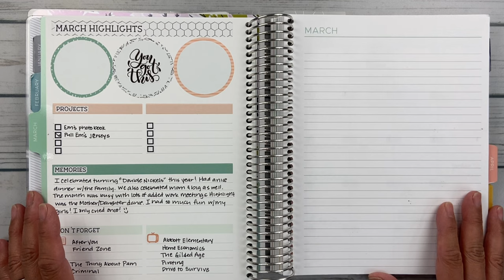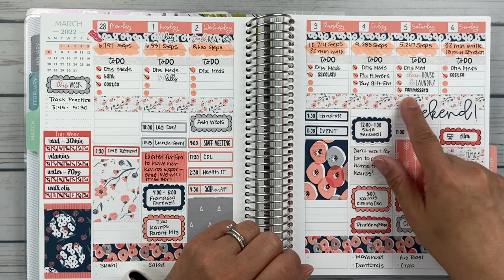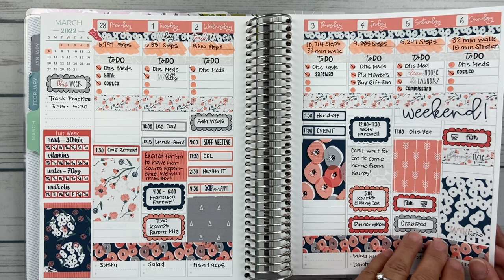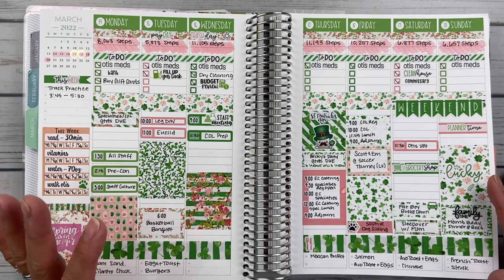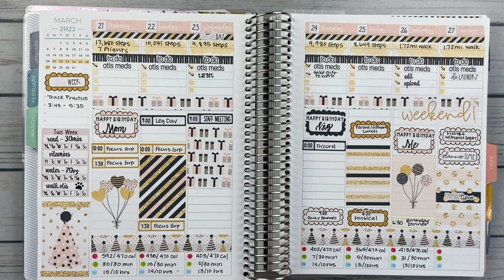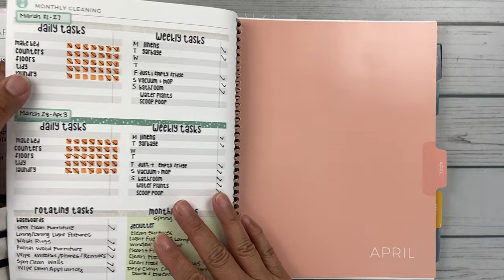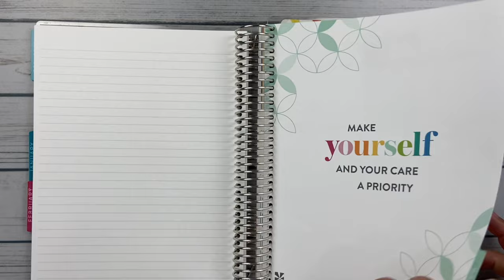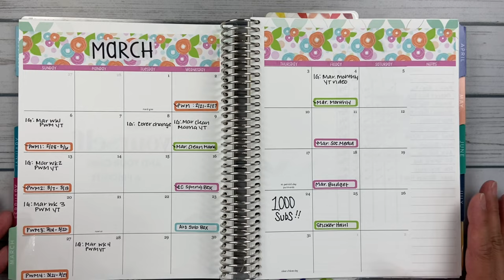March 2022 Flip-thru | Plum Paper Vertical Columns + Erin Condren Monthly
TOOLS I USE:
Slice Precision Cutter
Tul Pens
Zebra Mildliners
Tombow Mono Hybrid Correction Tape
Cutter Bee Scissors
96pc Tombow Dual Brush Pen Art Markers
12pc Zig Clean Color Dot Markers
6pc Zig Clean Color Dot Markers
Solid Washi - Set of 40 rolls
Arkon Phone Stand
Linco Lighting Kit

SHOP CODES & REFERRALS:
Plum Paper:  10% Off your first Plum Paper order of $30 or more (cannot already have a PP account), DM me your email address on IG @bitleyditleyHASPLANS and I'll email you a referral code.

ABOUT ME:
I'm a busy working wife and mom just trying to get it all done!  I love all things planner, pens & stationery related.  I'm a scrap-a-holic in recovery, finding a creative outlet in decorative planning.  I love making new friends in this wonderfully supportive community.